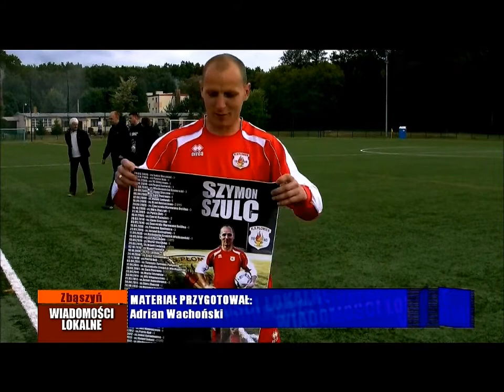ZTK: Płomień Przyprostynia - Rakieta Głuponie 3:0 (1:0) [29.05.2013]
W Wiadomościach Lokalnych, Zbąszyńskiej Telewizji Kablowej ukazała się relacja z meczu Płomień Przyprostynia - Rakieta Głuponie. Relacja ukazała się 31 maja 2013. Życzmy miłego oglądania.